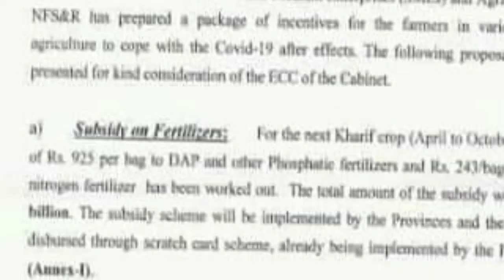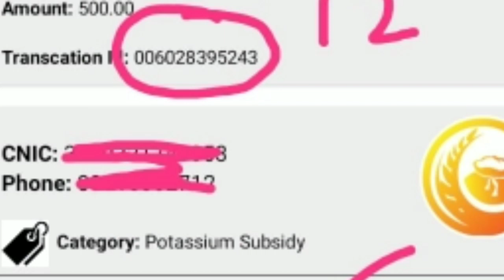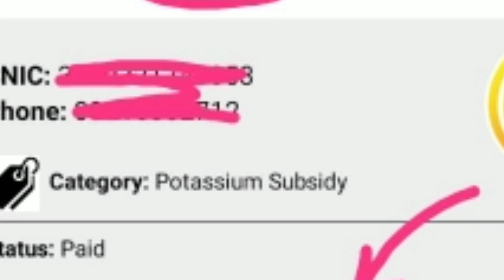Subsidy new Update | Subsidy App | Fertilizer subsidy 2020 | Subsidy on dirt 2020